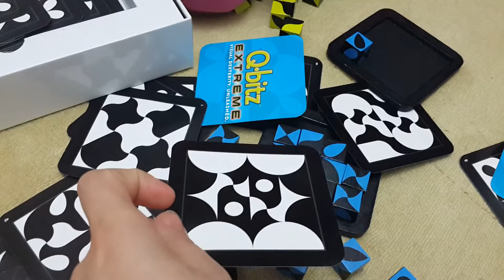Q BİTS yapıyoruz :)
Harika bir zeka oyunu. Öğrencilerime mutlaka tavsiye ediyorum. 2 boyutlu olanı 3 boyutlu hale getirme ve uzay-sekil algısı açısından çok geliştirici.  Zeka gelişimini destekliyor. Tavsiye ederim.